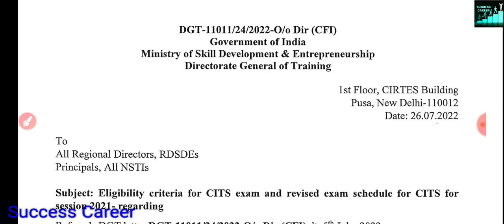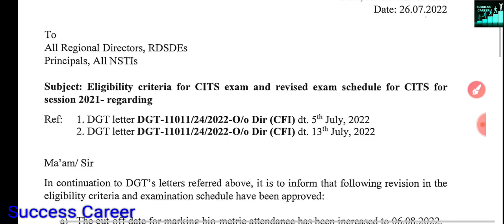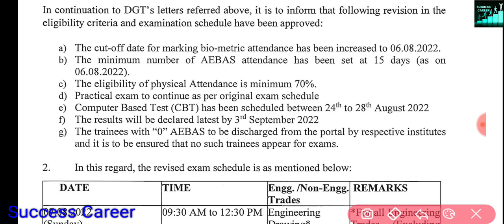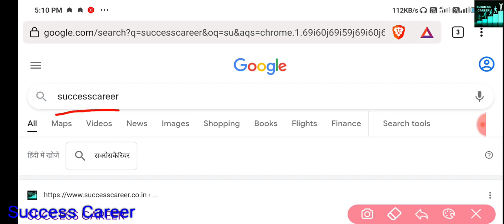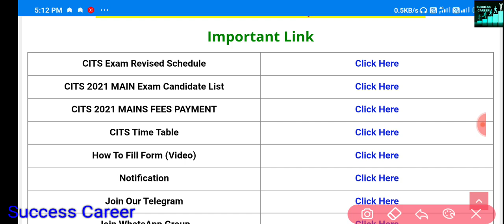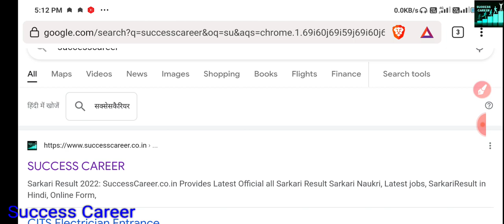CITS Session 2021 New Official Final Exam Time Table And Eligibility Criteria For Main Exam 2022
CITS Session 2021 Final Exam 2022 CTI Time Table परीक्षा मे बड़ा बदलाव, Attendance Criteria Change

नीचे दिए गए पीडीएफ की सहायता से CITS Entrance Exam 2022 के लिए अपनी तैयारी कर सकते हैं:-

cits application form 2022 kab aayega
cits course full information,cits course details in hindi
cits application form 2022 start date
cits application form start date 2022
cti ka form 2022,cits ka form 2022
CTI 2022,CTI form 2022
CTI online form 2022
CTI online form 2022 kaise bhare
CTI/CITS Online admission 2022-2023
CTI/cits Entrance exam 2022
cits
cits online form 2022 kaise bhare
cti admission 2021
cti ka form kab aayega
cti ka form kab aayega 2022

ABOUT CHANNEL
Regards:-
SUCCESS CAREER